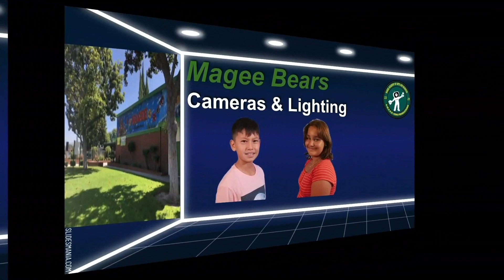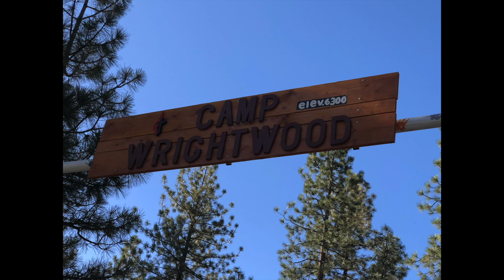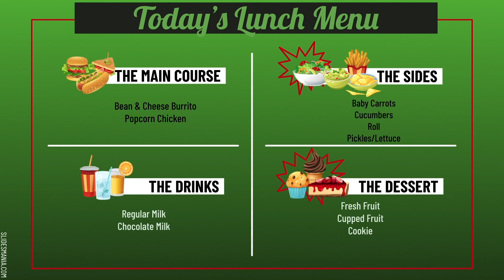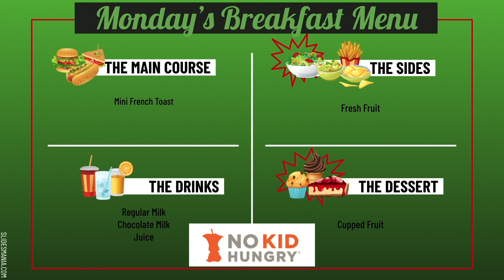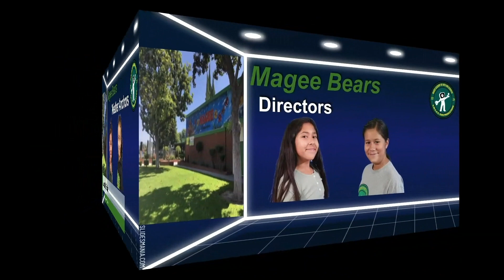Broadcast042823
Good Morning. We are back, and we have a big program for you this morning. We have our fifth graders back from camp, and a special interview with No Kids Hungry Vice President of Development. As well as our Feel Good Friday Shout Outs. So sit back, relax, and enjoy today's broadcast.